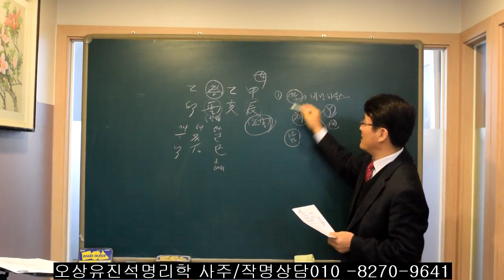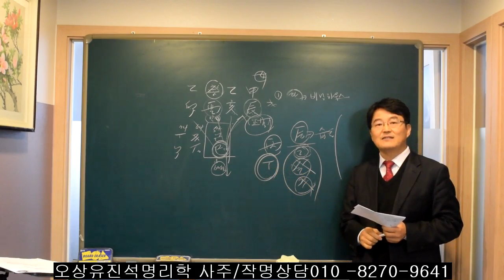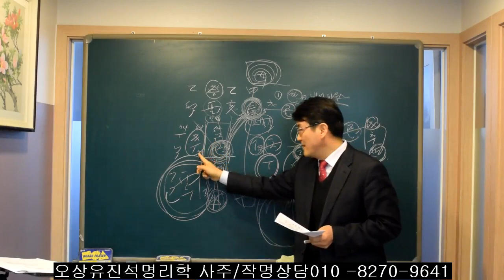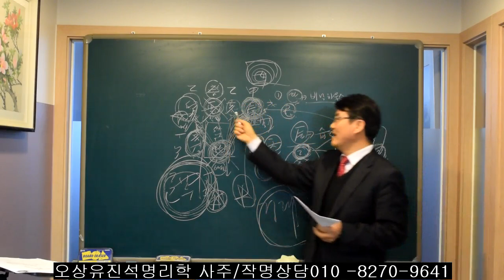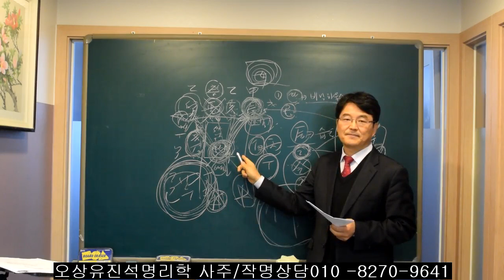사주와 대운에서 한글자라도 진과 사가 있어 이들이 만날때. 오상유진석명리학강의